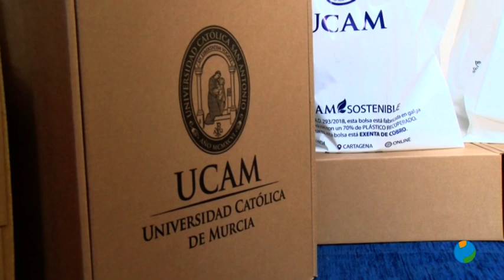17/12/2020 Los trabajadores de la UCAM se acercan a recoger su regalo